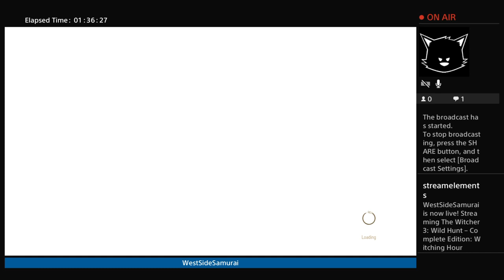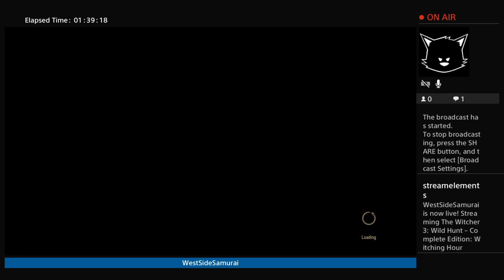11 - Witching Hour